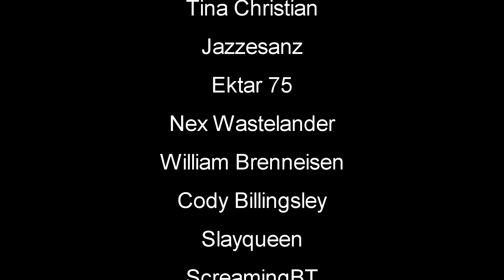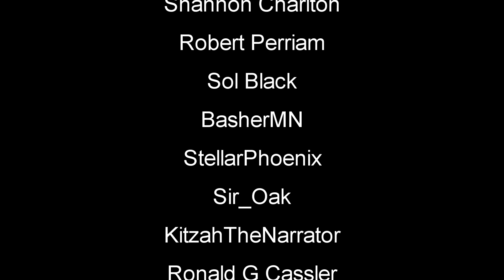Weapons Waterworld Survival Day Twenty | Sunkenland Gameplay | Part 20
Sunkenland Season 2 V0.2 Gameplay Let's Play First Look - Get ready for a Waterworld-themed survival game with modular base building, sunken city scavenging, crafting, base defense, and invasions of NPC clans for resources and territory. Ready for the water apocalypse? sunkenland survivalgame #2024